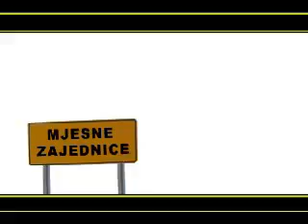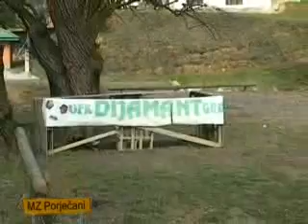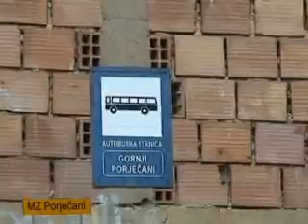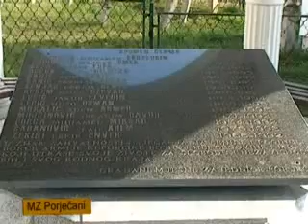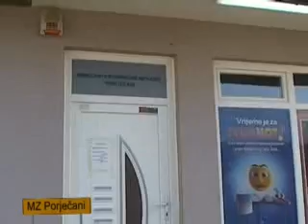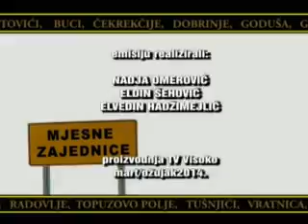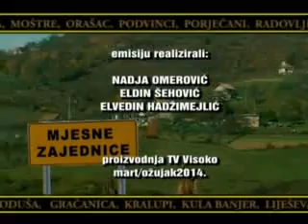EMISIJA MJESNE ZAJEDNICE MZ PORJECANI 11.03.2014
Radio-Televizija Visoko